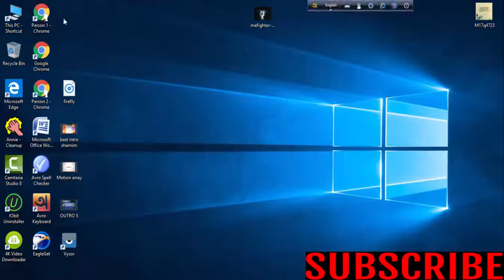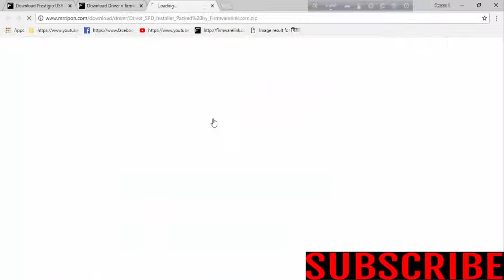Download Prestigio USB Drivers For All Models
Download prestigio USB Drivers [all models]